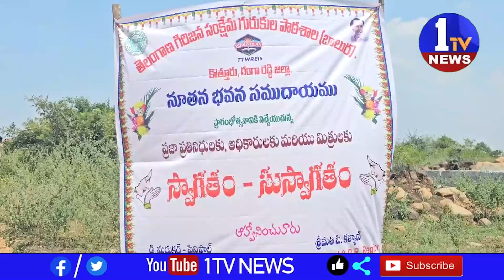ఆధ్యాత్మిక పర్యటన కేంద్రాలను అభివృద్ధి చేసేందుకు రాష్ట్ర ముఖ్యమంత్రి కేసీఆర్ కృత నిశ్చయం